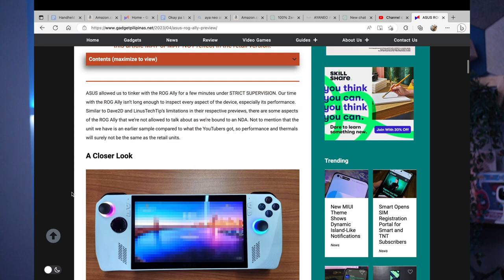Handheld Gaming Device for Every Budget | PhP4,200 to PhP50,000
There is a handheld gaming device for every budget! Here are my suggested handheld gaming device with price that ranges from PhP4,200 to PhP50,000!